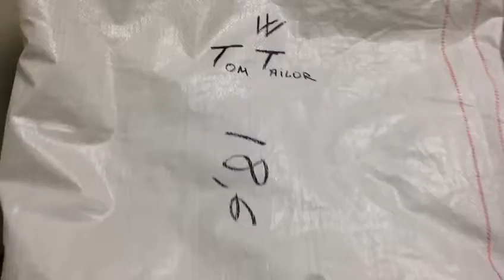STOCKINFO.RU - MIX (муж/жен) Tom Tailor зима 2016